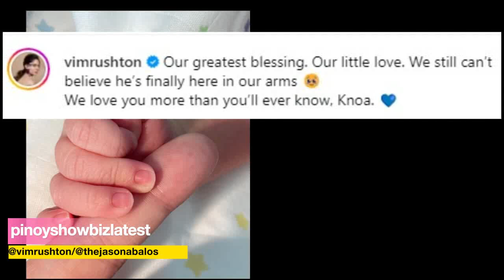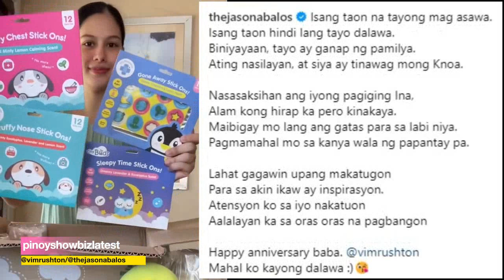Vicky Rushton "NANGANAK NA"! Jason Abalos napaiyak sa nararanasan ng aswang si Vicky!